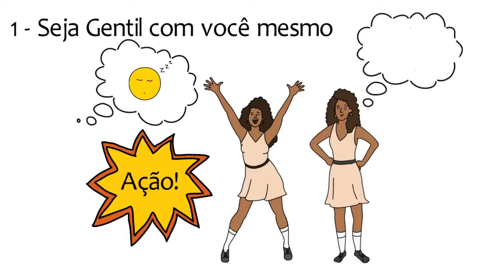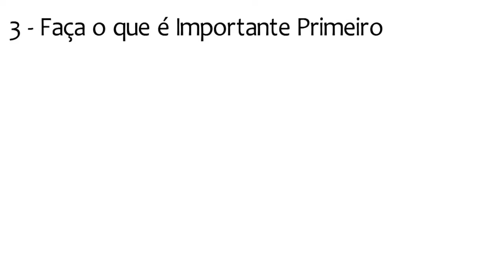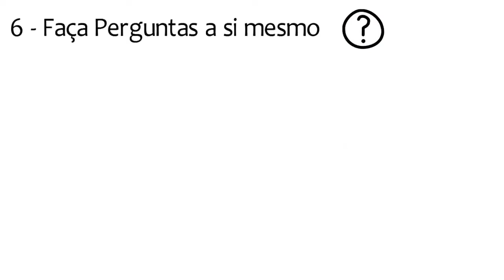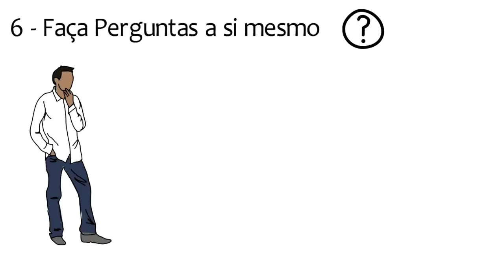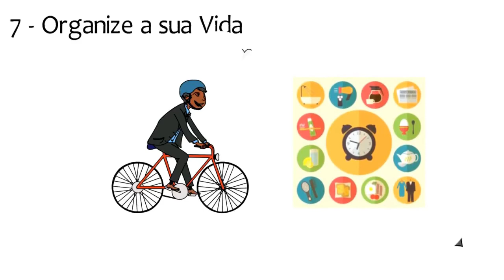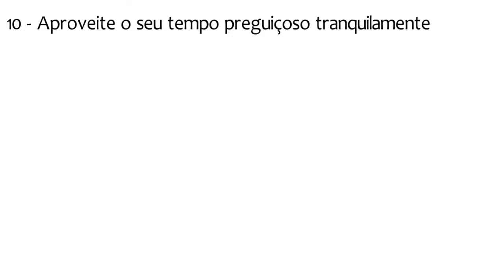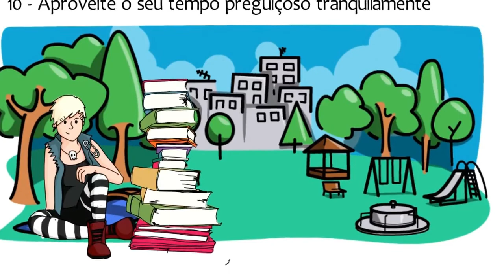Como Acabar com a PREGUIÇA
► COMO FAZER VÍDEOS ANIMADOS

Veja 10 dicas para acabar de Vez com a Preguiça, parar de procrastinar e começar a fazer o que realmente importa.

Nesta Animação no estilo de mão desenhando, mostro 10 passos para acabar de vez com a Preguiça. Dicas práticas e úteis para melhorar a sua vida, rotina de estudos, trabalho, relacionamento e muito mais.